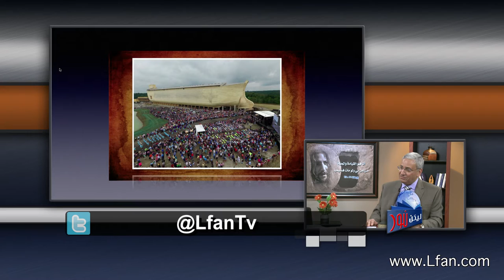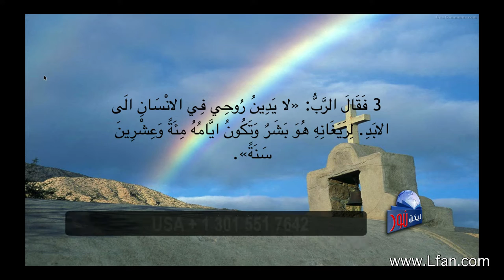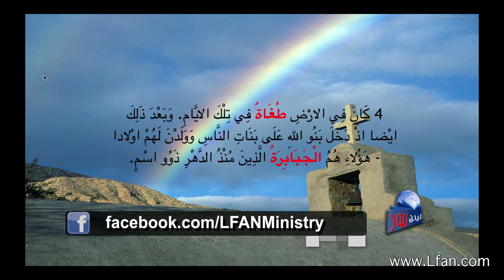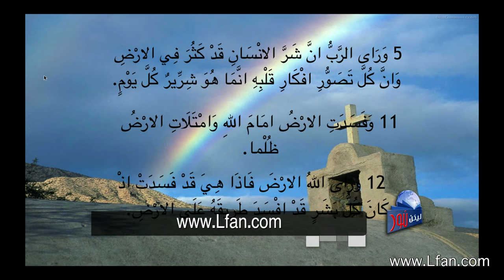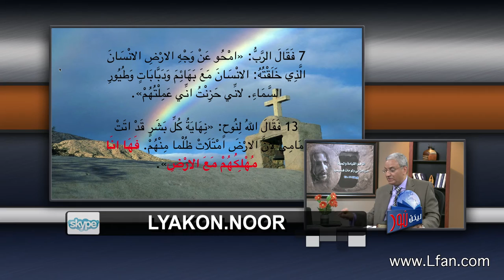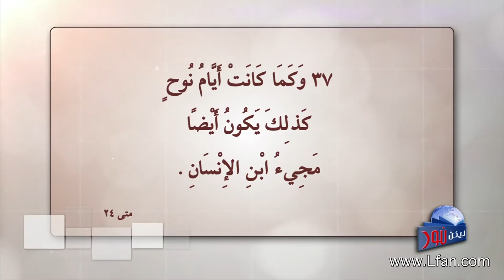ليكن نور - الحلقة ٣٦٦ - الطوفان